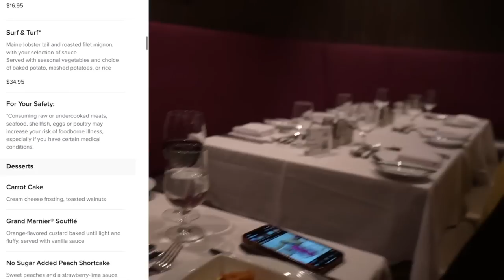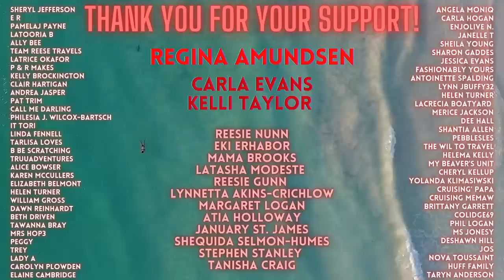Formal Night aboard the Wonder of the seas | Royal Caribbean Silent Disco (Hush Party)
What an amazing night aboard the biggest cruise ship in the entire world, Royal Caribbean's Wonder of the seas! It was formal (elegant) night and the entire family was dressed to impress.
We attended the silent disco party (Hush Party) which was such a vibe along with all our creator friends!